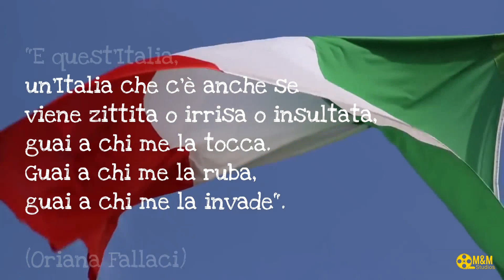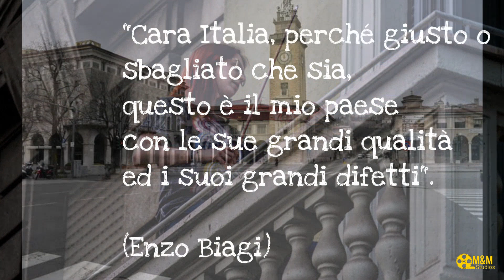Francesco De Gregori - Viva L'Italia.🇮🇹♥️ Omaggio all'Italia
Omaggio all'Italia.
Brano: "Viva l'Italia" di Francesco De Gregori.

Omaggio all'Italia, ai medici, infermieri, alle forze dell'ordine, operatori sanitari, a tutti gli italiani e alla loro forza di vincere la battaglia contro il Coronavirus.
Questo video vuole essere testimonianza e memoria di questo drammatico momento storico che sta attraversando il nostro Paese.